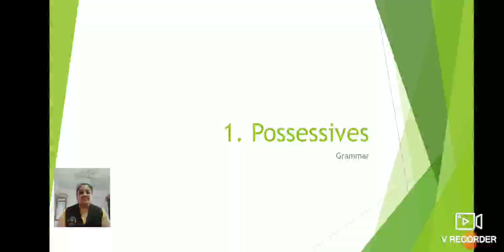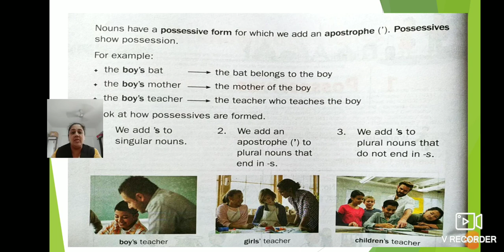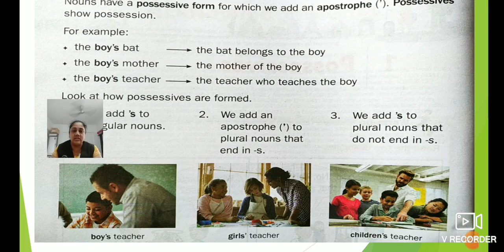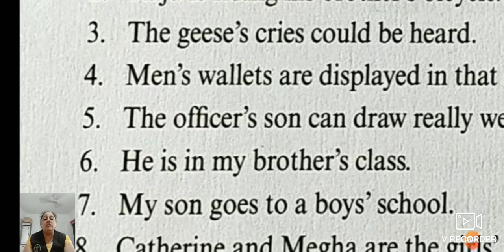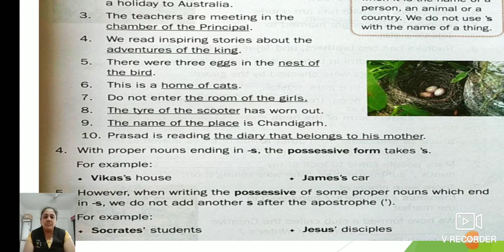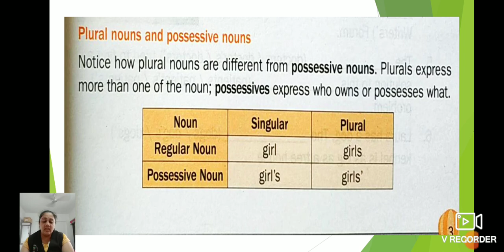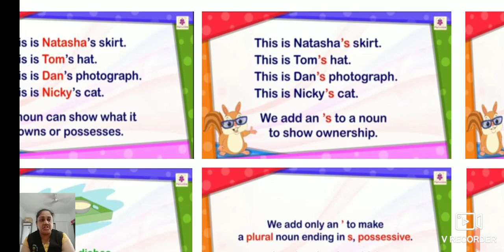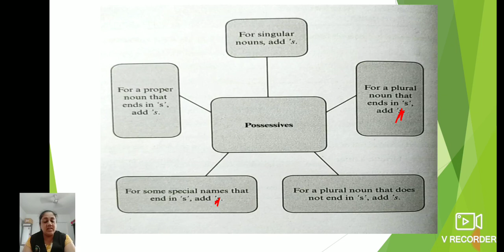1. Possessives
Pratibha International School#CBSE